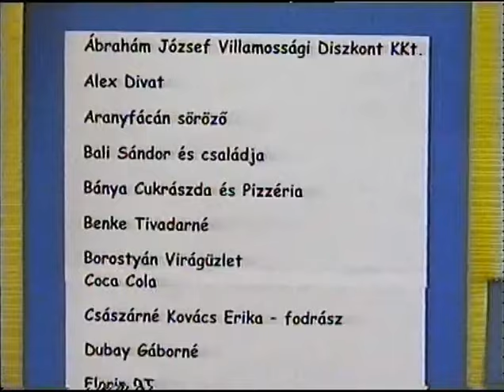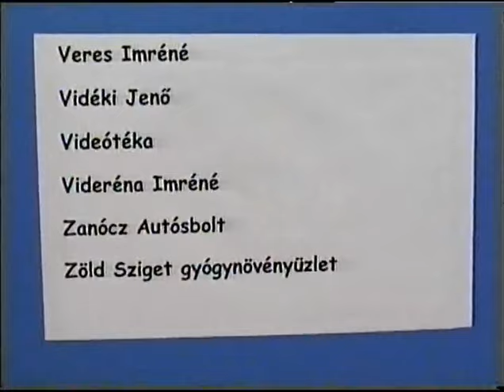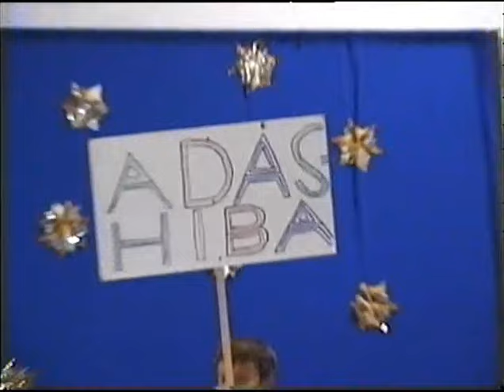Jerney János Alapítványi Est 2001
Szegedi Jerney János Általános Iskola - Alapítványi Est 2001-es műsora